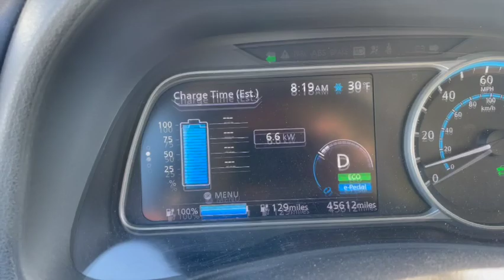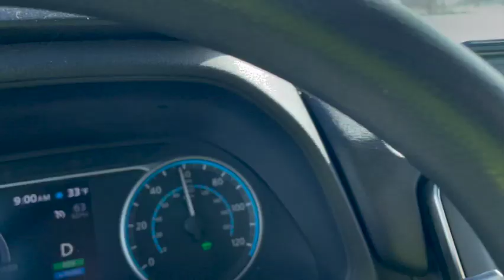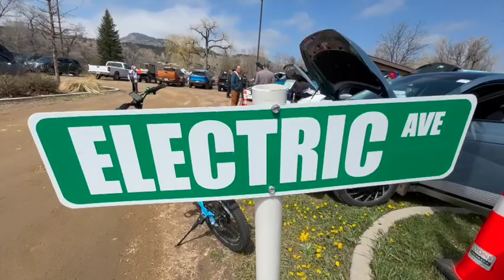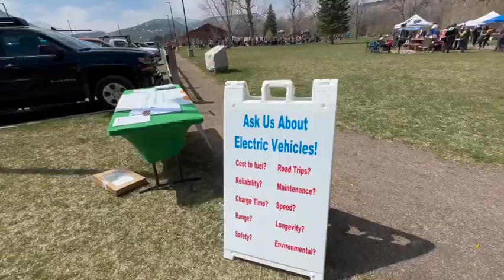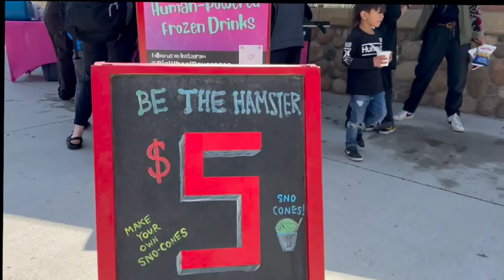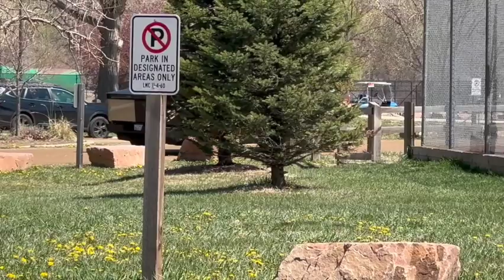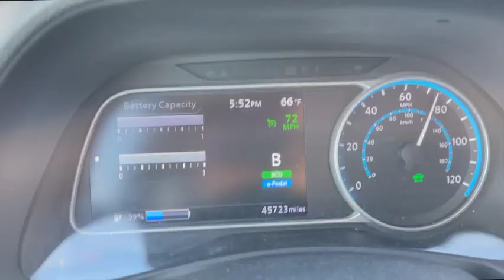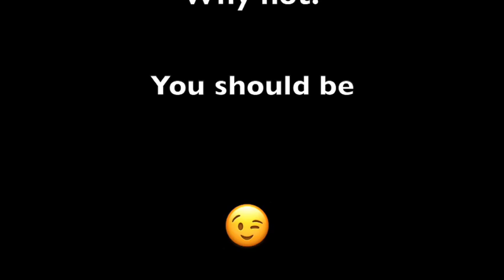Earth Day Lyons CO April 21, 24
Welcome All to the lyons day carshow!! Go Electric Volunteer !! We are here to help you switch!